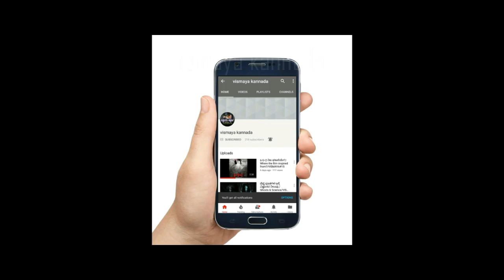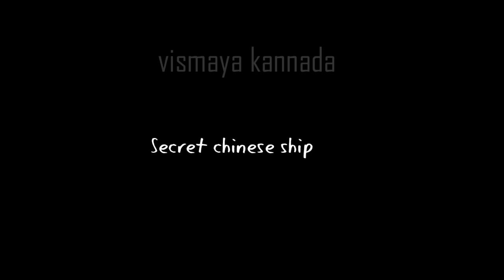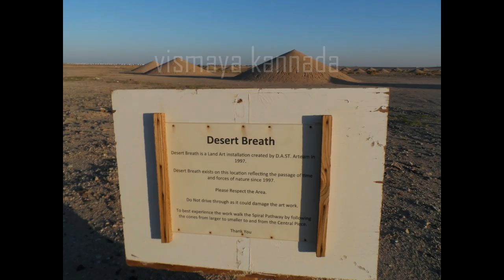Google Map ನ ರಹಸ್ಯಗಳು